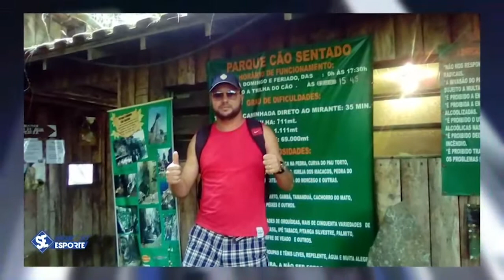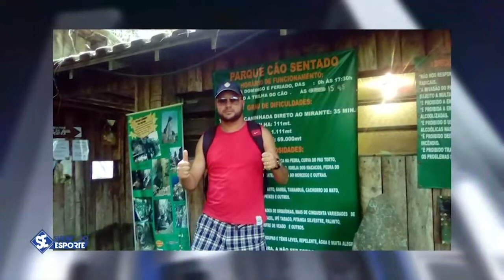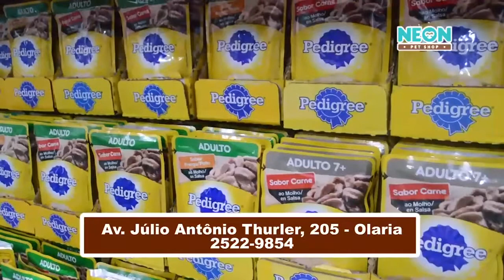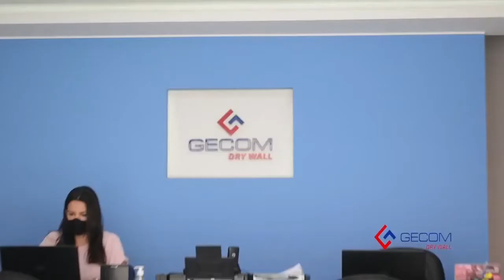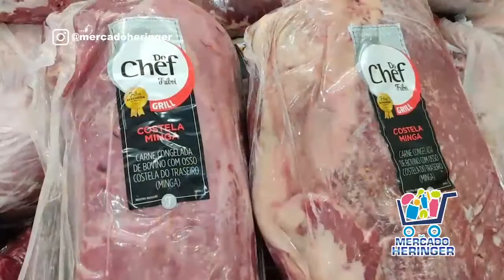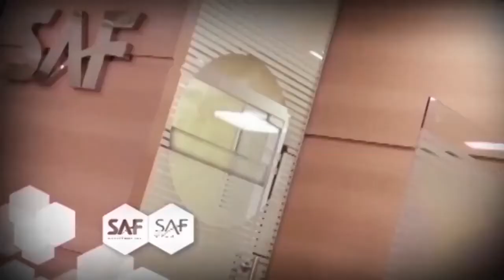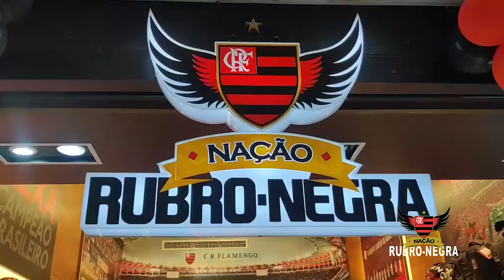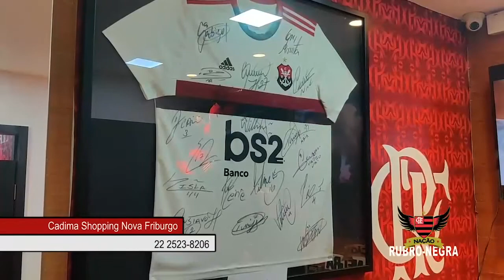Show do Esporte 19-04-21